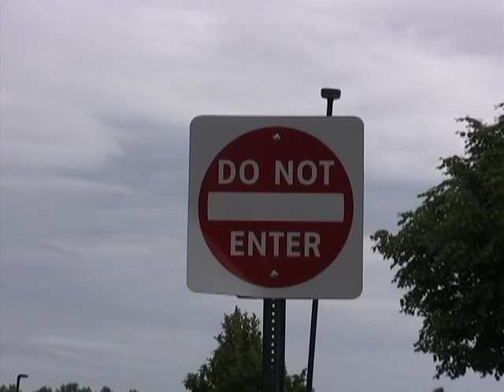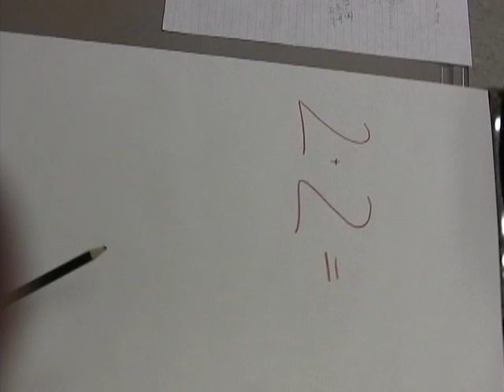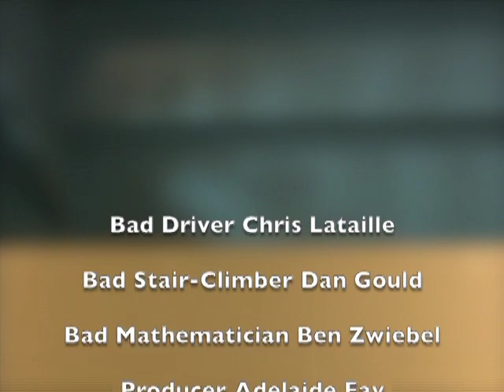Techno Reliance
This video is about Techno Reliance